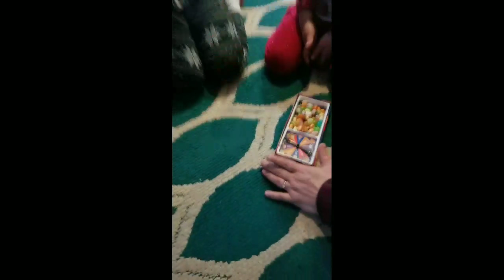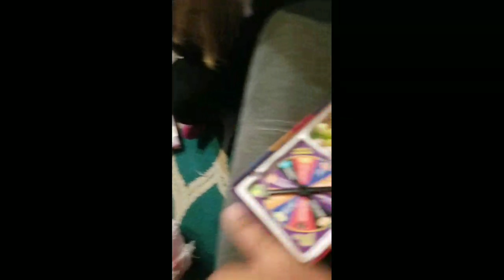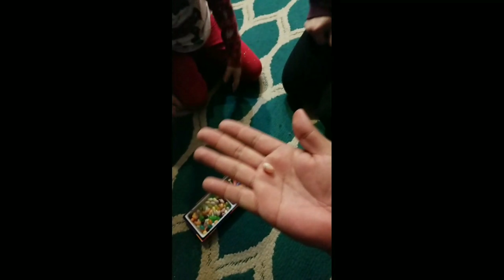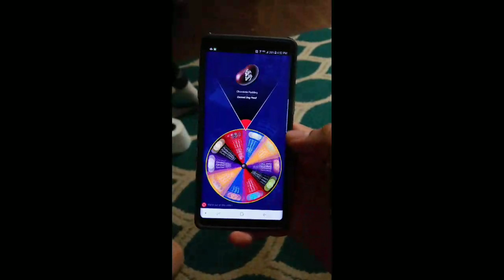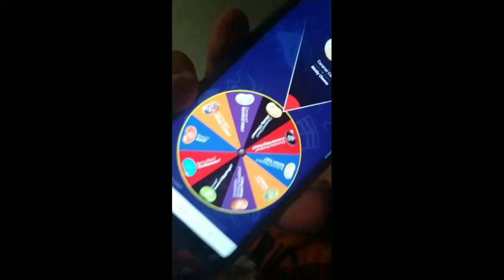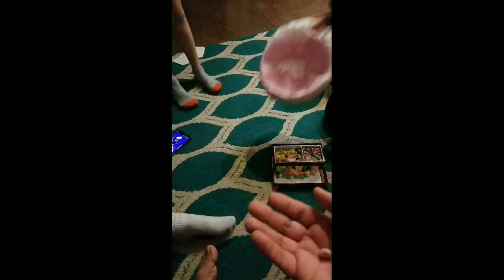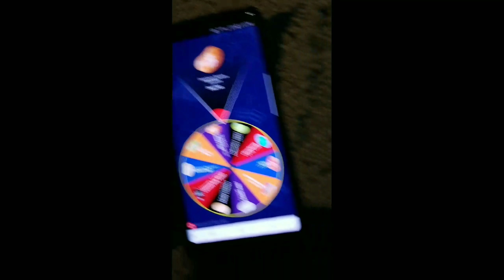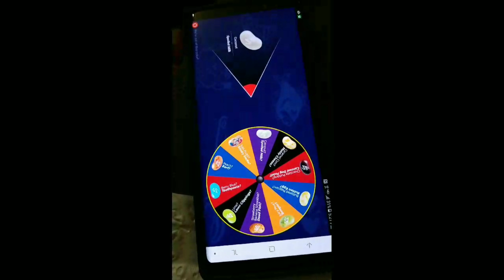THE FAM JAM BEAN BOOZLED CHALLENGE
The family playing Bean Boozled, what a gross and exciting game yuck. Sorry for the potty mouth I have no filter when it comes to what I say so please don't take nothing to heart. Other than that this was pretty epic.

It was live streamed on Mixer